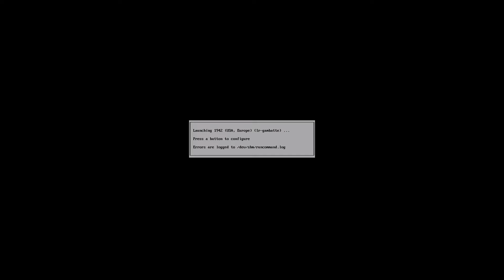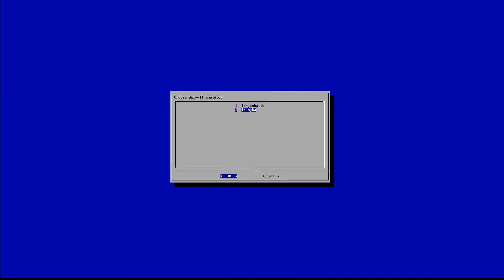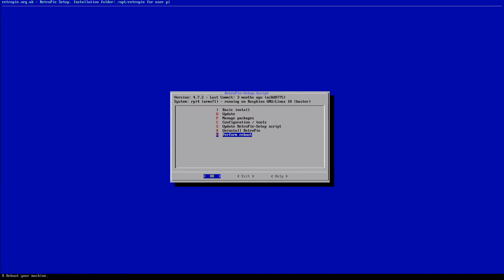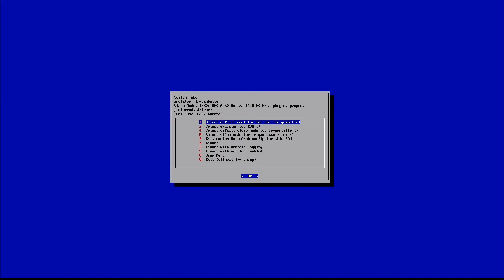Audio Fix For Game Boy & Game Boy Color Emulators On RetroPie Raspberry Pi - RetroPie Guy Tutorial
Here we have a complete step by step tutorial on how to fix the audio issues on Game Boy & Game Boy Color Emulators on RetroPie.

Please reach out with any questions you may have. We're always happy to help in any way we possibly can!

We are using a Raspberry Pi 4 with our RetroPie Guy 256GB Ultimate Game Collection Card (which includes over 24,000 retro video games) to demonstrate this process.

If you're looking for full game collection card that's already set up and ready to be used, please check out our site to see our RetroPie Guy 256GB Game Collection Card with over 24,000 Retro Video Games.

Be sure to check us out for RetroPie game collection SD cards, Consoles, Gamepad Controllers, & Accessories!